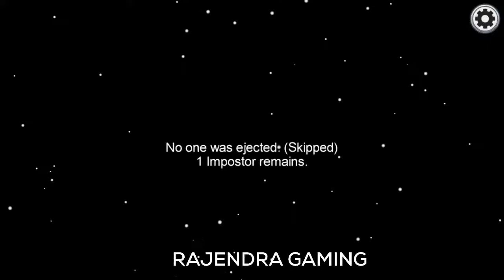I'm impostors??? ft. ×Rajendra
Regards,
Rajendra Puri